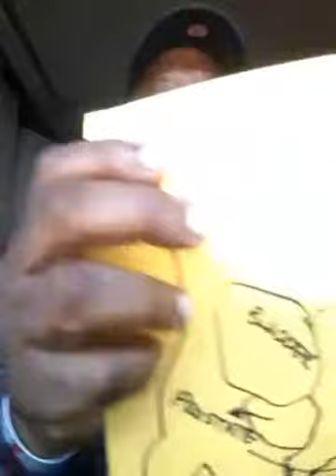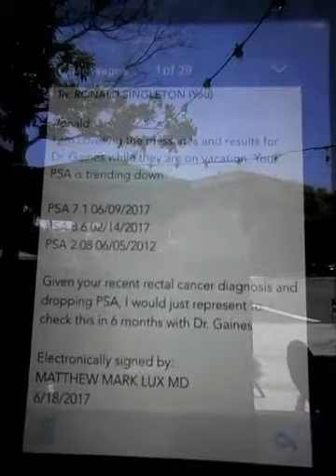Real Life Cancer and cure